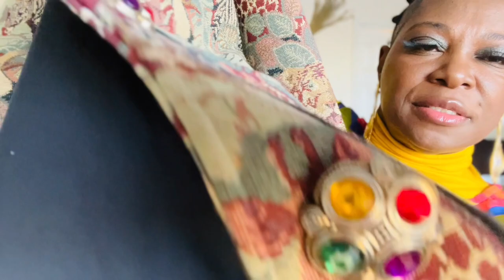Most used 2022 and More/AMAZON got me